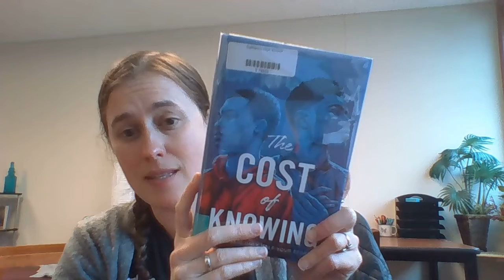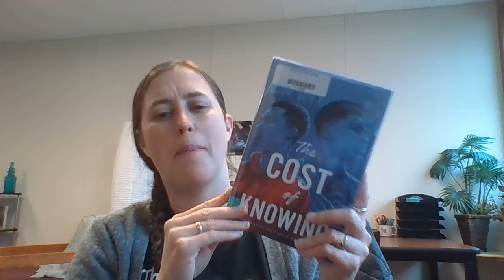Cost of Knowing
Cost of Knowing by Brittney Morris